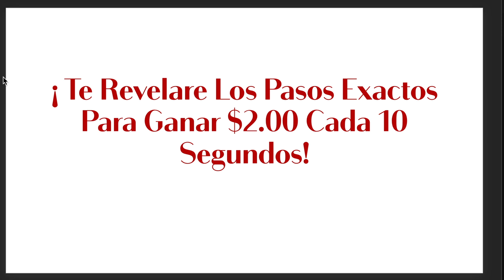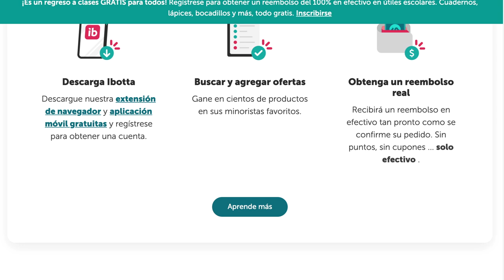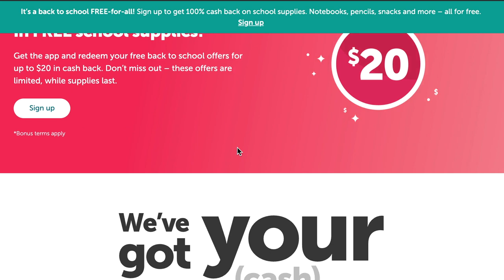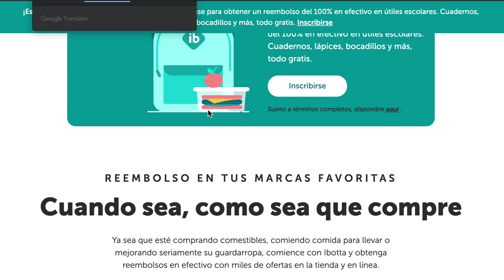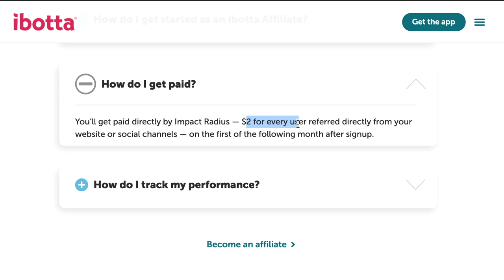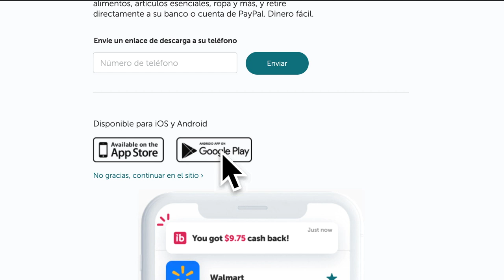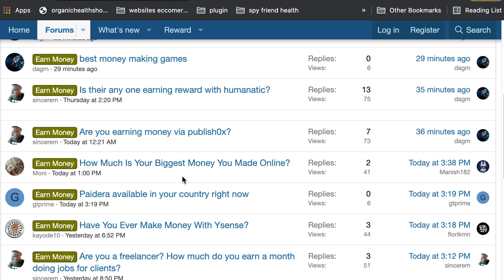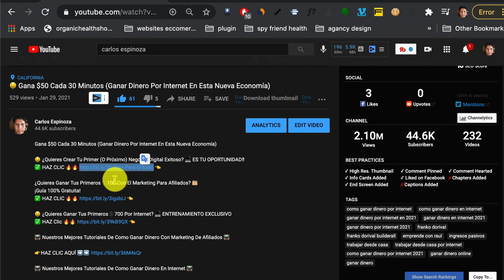Gana $2.00 Cada 10 Segundos | Ganar Dinero Por Internet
💰 Mi Manera #1 Para Ganar 100 s Y Hasta 1000 s de Dólares Por Internet

📺Mi mejor manera para ganar dinero por internet Gratis!

📺Mi segunda mejor manera para ganar dinero por internet Gratis! (Si la primera no te funciona)

¡Guía 100% Gratuita!

🤑 ¿Quieres Ganar Tus Primeros💲700 Por Internet? 💻 ENTRENAMIENTO EXCLUSIVO

📺 Nuestros Mejores Tutoriales De Como Ganar Dinero En Internet 📺

▼ ▽ Contáctame ▼ ▽

En este video, te voy a revelar una nueva estrategia para que puedas ganar $2.00 Cada 10 Segundos.

Si eres nuevo a esto de la internet o quisas tienes experiencia, pero andas buscado por maneras reales, rápidas y sencillas para ganar dinero por internet, entonces este es un video que no te puedes perder.

Descargo de responsabilidad de ganancias: Mis ganancias son el resultado de un arduo trabajo y dedicación, estos resultados no son típicos. Tus resultados pueden ser más o menos. No puedo garantizar nada.